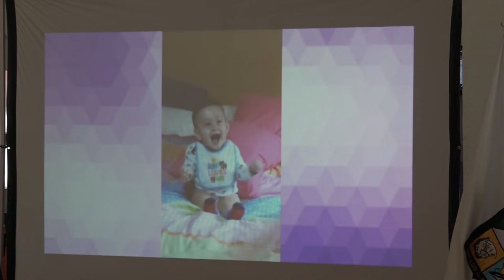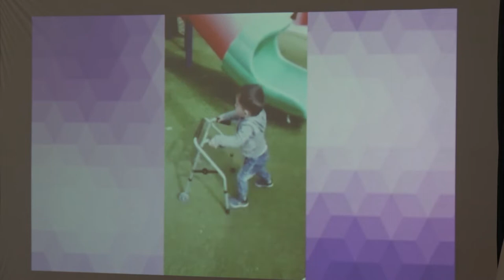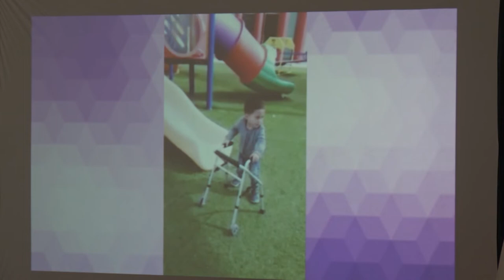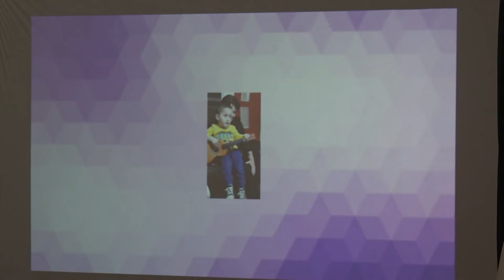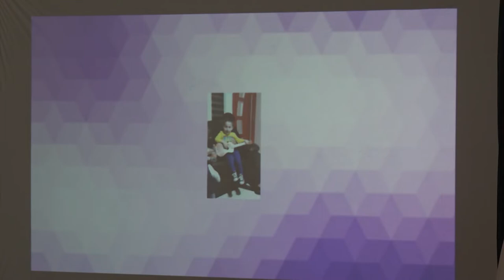03 Diciembre 2019 Sesión Ordinaria - CRIT